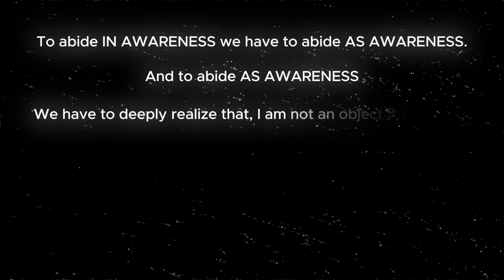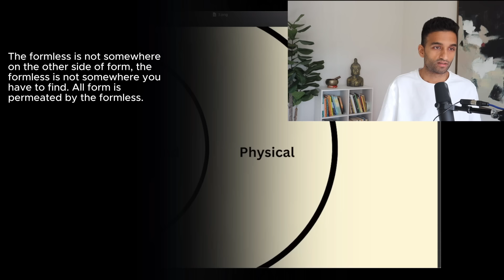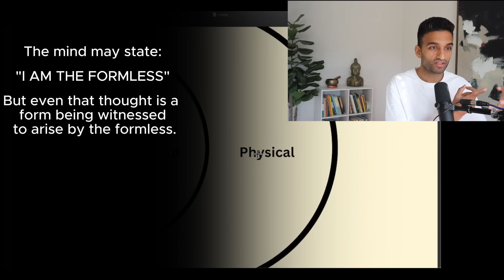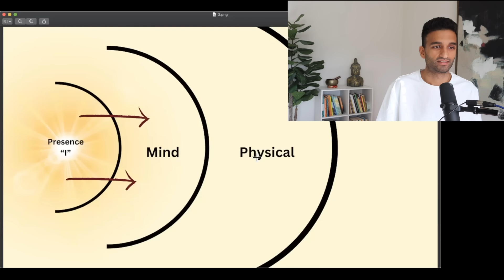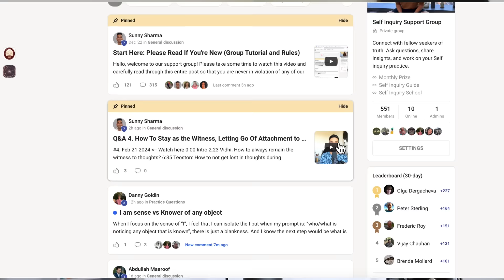How To Stay As Awareness At All Times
To stay in awareness, there are a few things we must realize. Let's talk about them.

0:00 Intro
1:14 Visual explanation
10:30 Guided Meditation
35:48 Resources